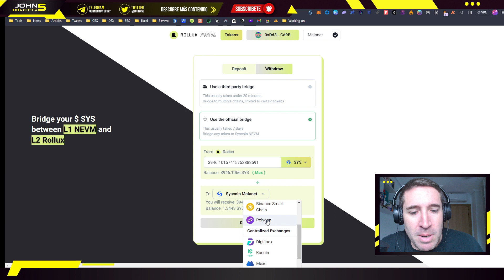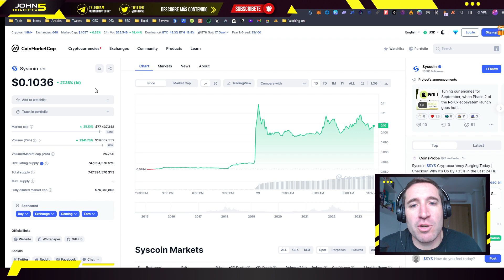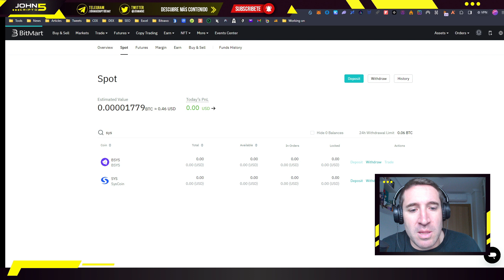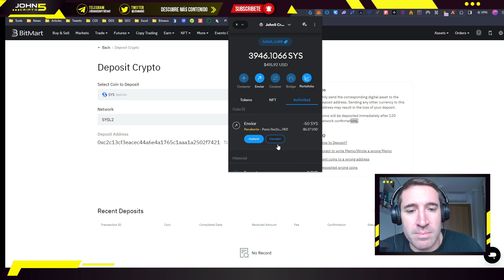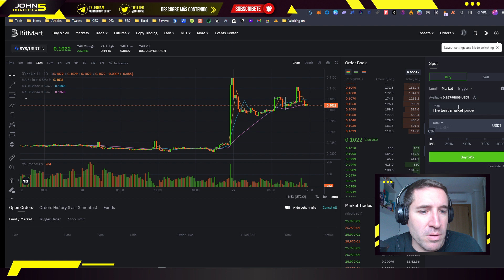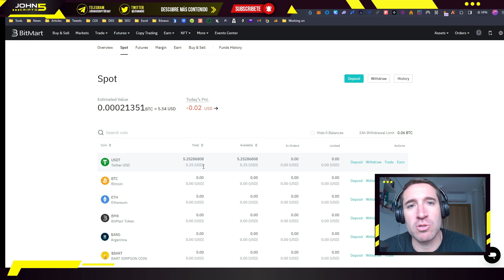✅ Cómo retirar SYS (Syscoin) desde ROLLUX a un CEX (BitMart)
En este tutorial te enseño cómo retirar tus SYS (Syscoin) desde Rollux (L2 de Syscoin) a un CEX como puede ser Bitvavo o Kucoin paso a paso.

00:00 Introducción
02:50 Enviar SYS de Metamask a Bitmart

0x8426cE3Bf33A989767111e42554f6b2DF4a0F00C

00:00 Introducción
02:50 Enviar SYS desde Metamask a BitMart
04:10 Solucionar problemas de gas en Metamask
05:50 Vender SYS por USDT